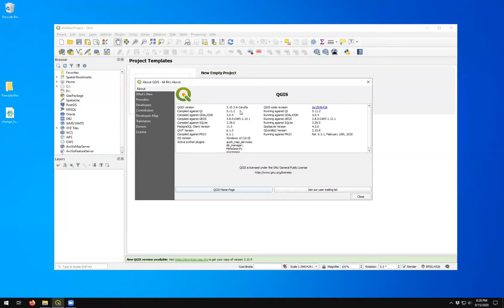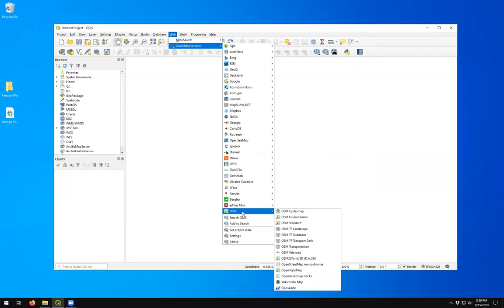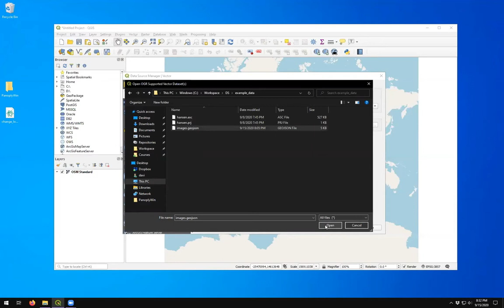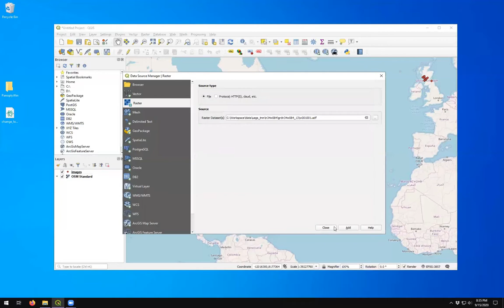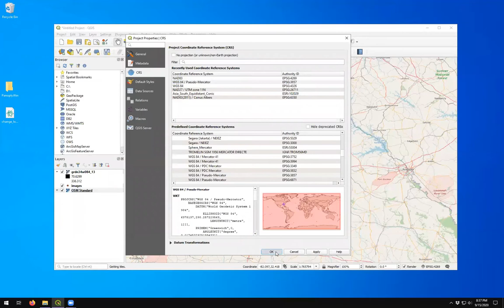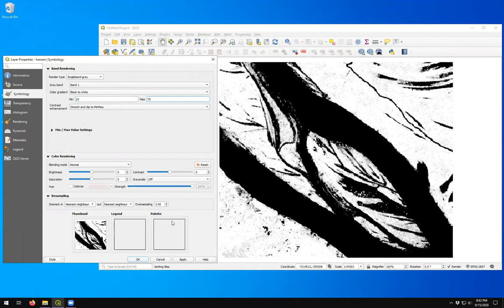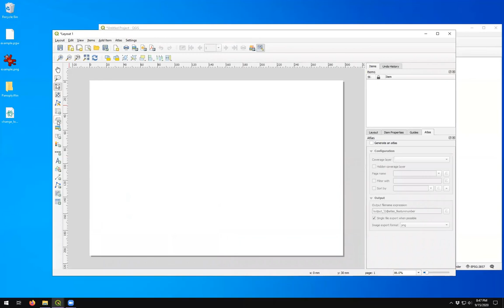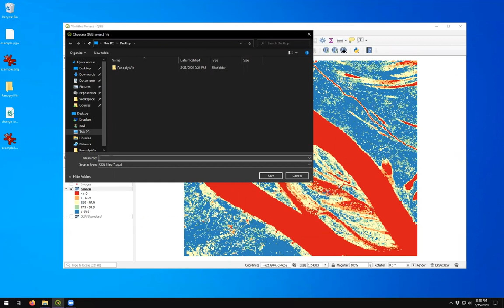Spatial Data Discovery | Intro to QGIS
In this episode, I introduce some basic concepts of QGIS, an open-source geographic information system software, for visualizing spatial data.

I forgot to mention that you can access geoprocessing tools from the toolbar (Processing :: Toolbar). GRASS geoprocessing tools may not work unless you open the QGIS Desktop with GRASS application.

I also forgot to mention that you can access an interactive Python console from within QGIS.

TODO
* Update tutorial dataset (4:56) as it is now in GeoTIFF (not Esri grid) format

3. The ASC Raster example data provided by:
Hansen, M. C., P. V. Potapov, R. Moore, M. Hancher, S. A. Turubanova, A. Tyukavina, D. Thau, S. V. Stehman, S. J. Goetz, T. R. Loveland, A. Kommareddy, A. Egorov, L. Chini, C. O. Justice, and J. R. G. Townshend. 2013. “High-Resolution Global Maps of 21st-Century Forest Cover Change.” Science 342 (15 November): 850–53.